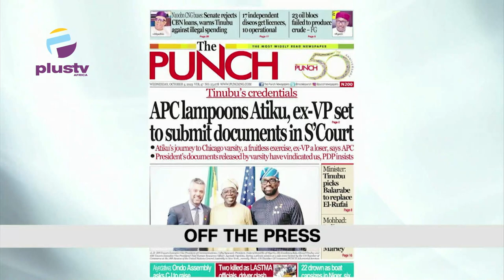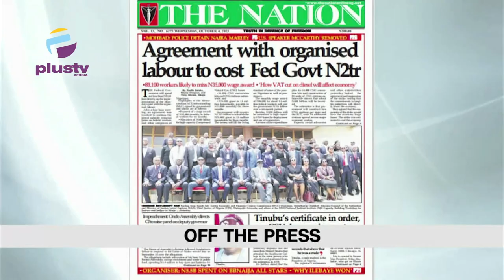OAU Student Protest Tuition Hike | COAS Orders Investigation Into Allegation Of Troops Poor Feeding